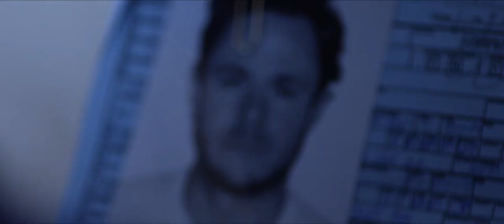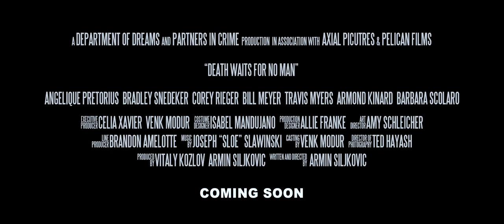DEATH WAITS FOR NO MAN | HD Trailer (2017)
Trailer for Death Waits for No Man, starring Bradley Snedeker, Corey Rieger and Angelique Pretorius.
The unnerving and complex chronicle of a neon art collector that seduces a lone drifter into killing her abusive husband.

CAST
Angelique Pretorius
Bradley Snedeker
Corey Rieger
Travis Myers
Barbara Scolaro

DIRECTOR
ARMIN SILJKOVIC

WRITER
Armin Siljkovic

STUDIO
Independent

RELEASE
2017